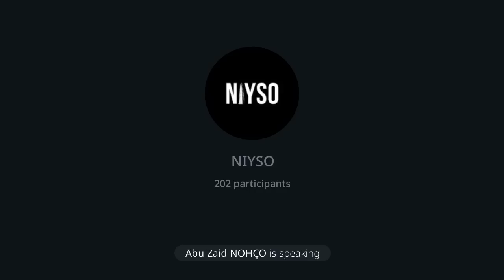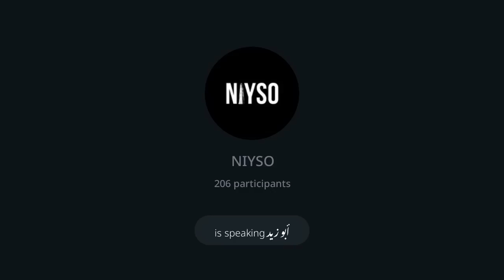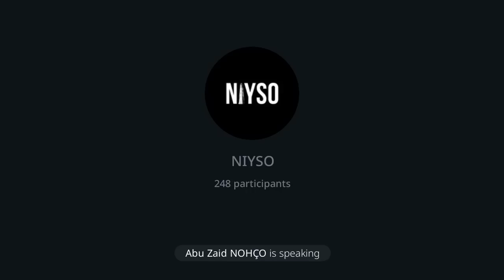Голосовой чат NIYSO (01.03.2023): Абу Зайд Нохчо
Обратная связь в Telegram: @niyso_bot